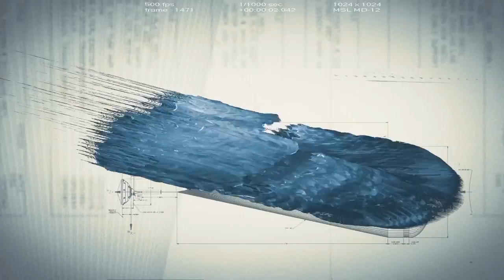Curiosity has landed on Mars - MSL Mars Science Laboratory landed on Mars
Congratulations Curiosity!!! MSL has landed on mars. The first picture was sent to earth and all systems are working well.

Visual material in this video is by NASA.